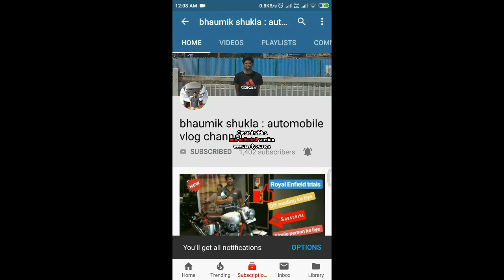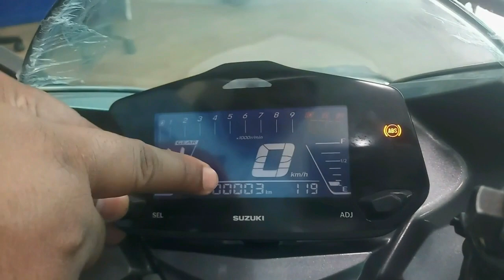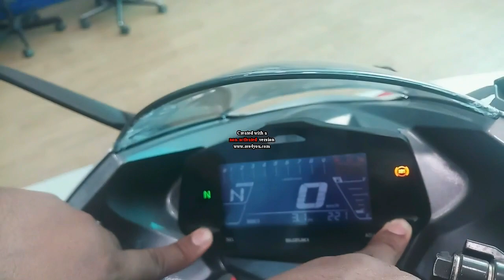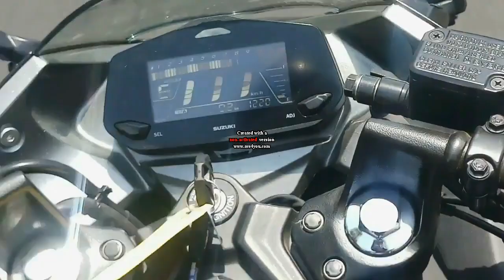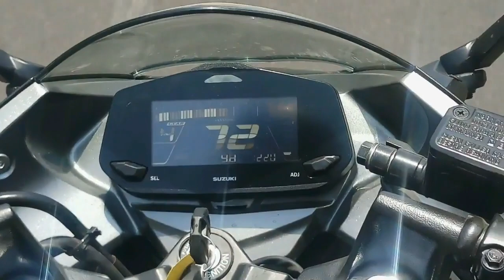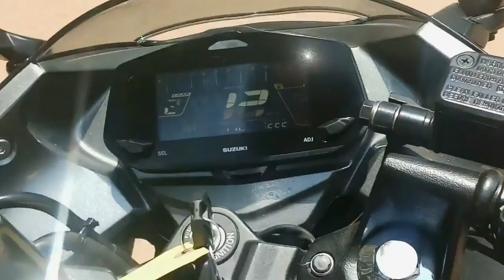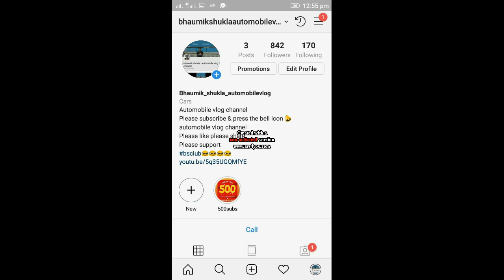SUZUKI Gixxer SF 250 |most detailed| test drive | socs & fi system ABS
Suzuki Gixxer SF 250 most detailed
Test drive
Socs & fi system
 ABS brakes

Umiyaautomobiles Pvt Ltd.

Plot no. 28/A
GTS road
Sector.30
special thanks to
1. Rajesh Patel
2. Upendra vaghela
3. Nilesh Patel
4.Manthan joshi
5.Arpan bhatt
& my dear brother Kandarp shukla